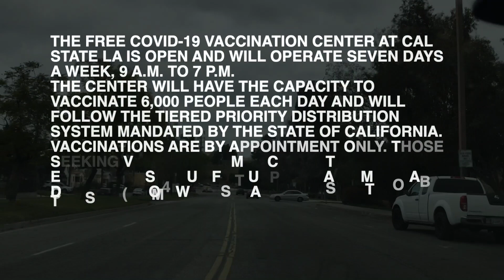Cal State LA Covid-19 Vaccination Center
The free COVID-19 Vaccination Center at Cal State LA is open and will operate seven days a week, 9 a.m. to 7 p.m.

The center will have the capacity to vaccinate 6,000 people each day and will follow the tiered priority distribution system mandated by the state of California.

Vaccinations are by appointment only. The Pfizer vaccine is offered at the site.

Drive-thru vaccinations are offered in Lot 5. Vaccinations of those with walk-up appointments take place in Structure A. For those who use public transportation, shuttles are available from the campus Transit Center to Structure A.

The center is operated by the Federal Emergency Management Agency (FEMA) and the state of California through the Governor’s Office of Emergency Services, with support from with support from the U.S. Department of Defense and the California Conservation Corps.

Learn more about COVID-19 vaccinations from the state of California.